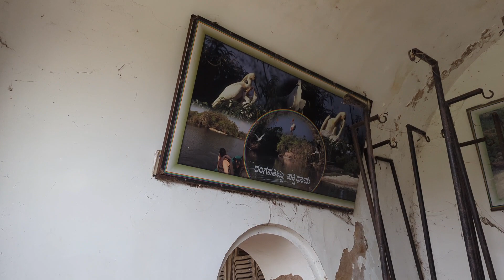SRIRANGAPATANAM FORT, KARNATAKA/HISTORICAL CITY/DRIVE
ദക്ഷിണേന്ത്യൻ സംസ്ഥാനമായ കർണാടകയിലെ ചരിത്രപ്രസിദ്ധ തലസ്ഥാന നഗരിയായിരുന്ന ശ്രീരംഗപട്ടണത്തിൽ സ്ഥിതിചെയ്യുന്ന ചരിത്രപരമായ പ്രാധാന്യമുള്ള ഒരു കോട്ടയാണ് ശ്രീരംഗപട്ടണം കോട്ട. 1454-ൽ തിമ്മണ്ണ നായക നിർമ്മിച്ച ഈ കോട്ട ടിപ്പു സുൽത്താന്റെ ഭരണകാലത്ത് ഏറെ പ്രാധാന്യമർഹിക്കുന്ന ഒന്നായിത്തീർന്നു. അധിനിവേശക്കാർക്കെതിരായ സംരക്ഷണത്തിന്റെ വർദ്ധിച്ചുവരുന്ന ആവശ്യങ്ങൾ നിറവേറ്റുന്നതിനായി കോട്ട പൂർണമായി കെട്ടിയുറപ്പിക്കുകയും ഫ്രഞ്ച് ആർക്കിടെക്റ്റുകളുടെ സഹായത്തോടെ വാസ്തുവിദ്യയിൽ ഗണ്യമായ മാറ്റങ്ങൾ വരുത്തുകയും ചെയ്തു. കാവേരി നദി ഒരു വശത്ത് കോട്ടയെ ചുറ്റിയൊഴുകുന്നു. പടിഞ്ഞാറ്, വടക്കൻ ദിശകളിൽ കാവേരി നദി ഈ കോട്ടക്കു സംരക്ഷണം നൽകുന്നു. ഈ കോട്ടയ്ക്കുള്ളിലുയുണ്ടായിരുന്ന ലാൽ മഹലും ടിപ്പുവിന്റെ കൊട്ടാരവും 1799 ൽ ബ്രിട്ടീഷുകാർ കോട്ട പിടിച്ചടക്കിയ സമയത്ത് പൊളിച്ചുമാറ്റിയിരുന്നു. പുറത്തേയ്ക്കുള്ള ഏഴ് കോട്ടവാതിലുകളും രണ്ട് തടവറകളും ഇവിടെയുണ്ട്.